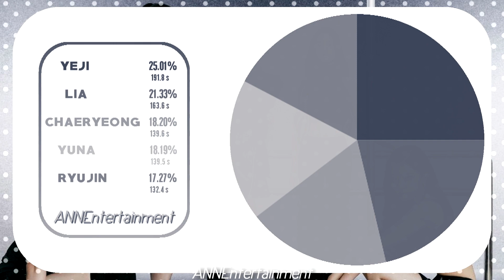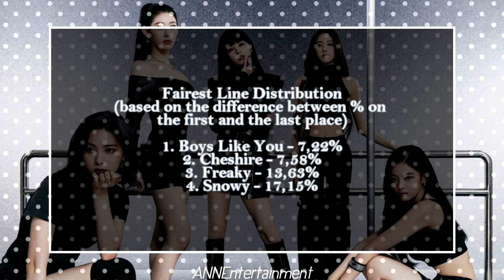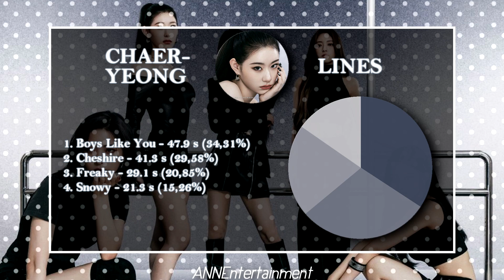ALBUM DISTRIBUTION | ITZY - CHESHIRE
INFO
Name: Anna/Anya
Age: 22 years old
Country: Russia

    FACTS
Kpop fan since August 23, 2020
Ults: BLACKPINK, Stray Kids, (G)I-DLE, ITZY, JEON SOMI, Xdinary Heroes
YGfamily, JYPnation stan